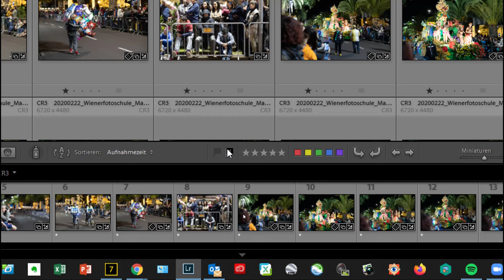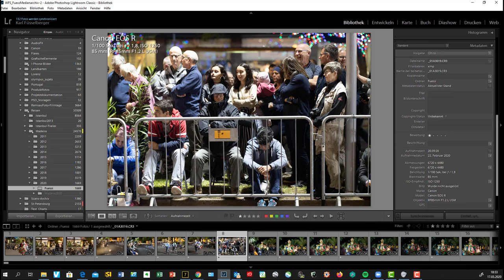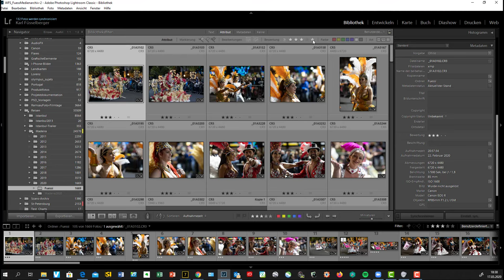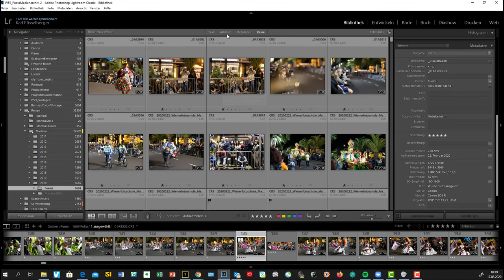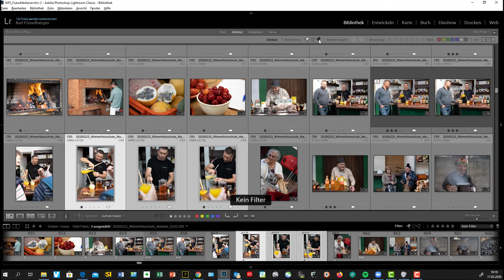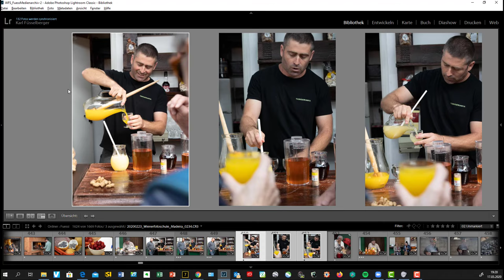Wienerfotoschule Adobe Lightroom Classic Bibliothek 1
Ich zeige Dir ein paar Funktionen zum Aussortieren von Bildern.